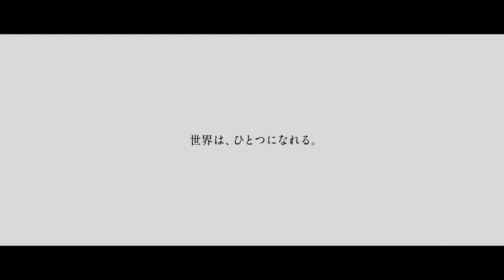CM ANA 世界は、ひとつになれる。 WANDS 世界中の誰よりきっと 徳永英明